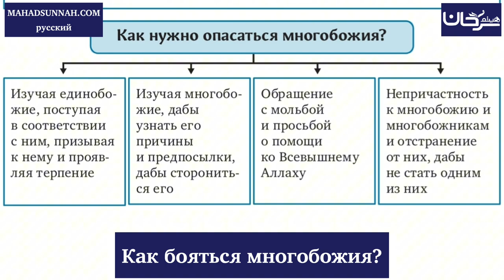Как бояться многобожия? Русский язык